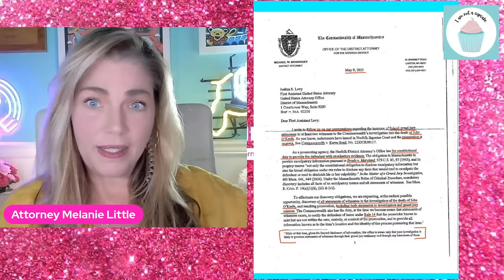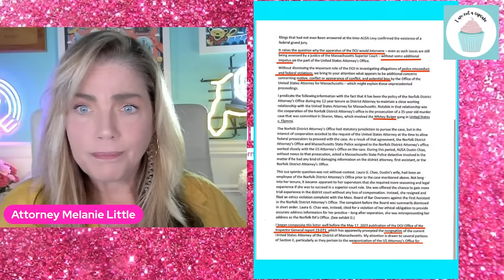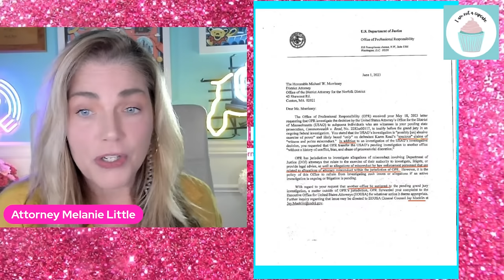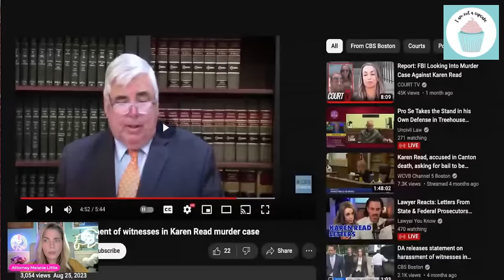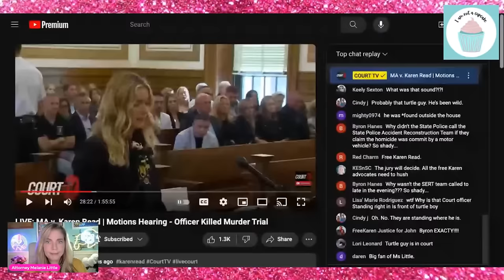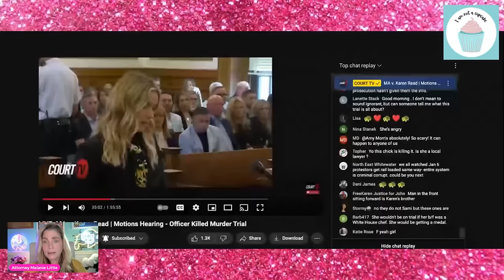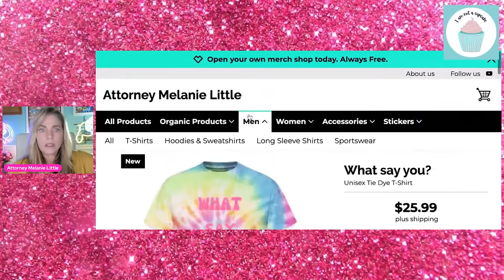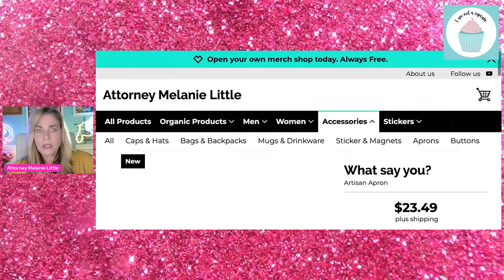KAREN READ: Letters between Norfolk DA & Feds Unsealed - Attorney Review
I have been receiving so many inquiries regarding my on-camera makeup, skincare and haircare that I have listed them all in my
AMAZON STOREFRONT
WARNING: Some of these products may be life-changing. You're welcome.

NOT LEGAL ADVICE:  This video is made solely for the purpose of commentary for entertainment and educational purposes, and no attorney -client relationship is created through comments or interaction with this channel. All suspects are deemed innocent until proven guilty in a court of law.